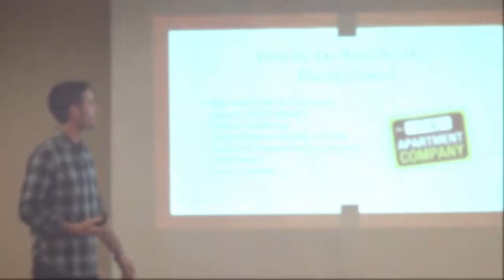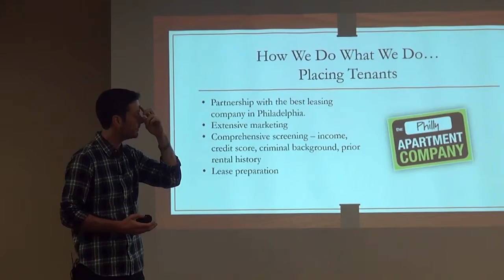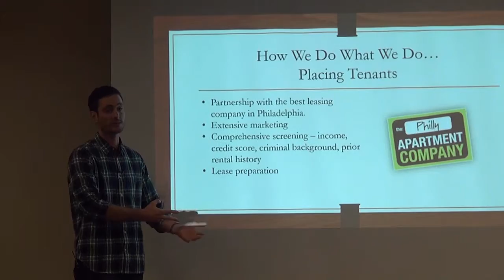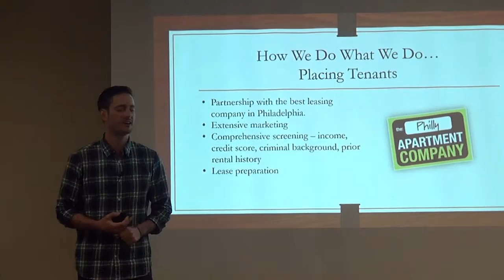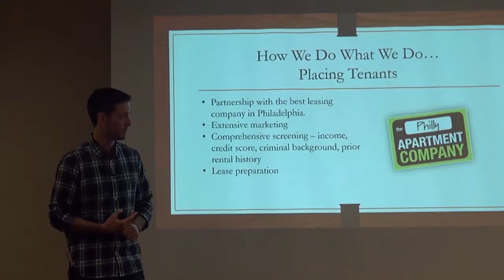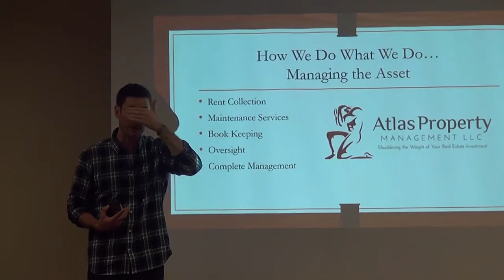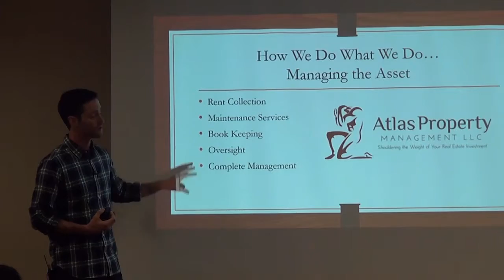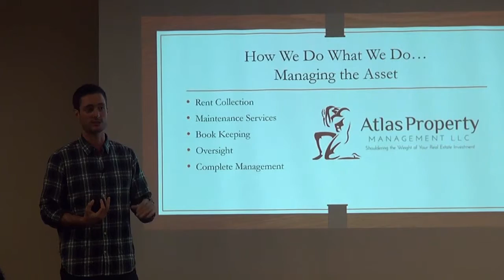Turn Key Philly Introduction Part 3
- Part 3 - Invest in Real Estate hands free and hassle free. In this excerpt from a recent seminar Turn Key Philly founder, Josh Weidman, talks about the details of how clients earn 10-30% from their investments.